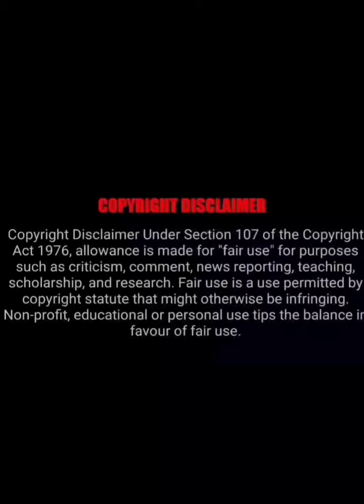Sonakshi Sinha Hot Night Video Vibes 🌃😻✊💦💦💦💦